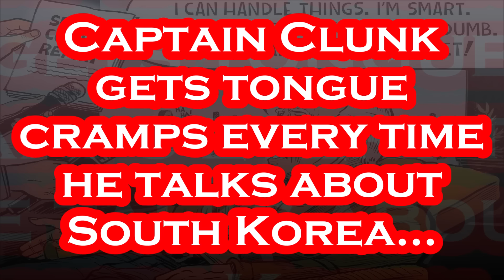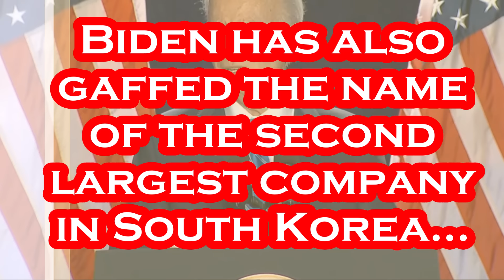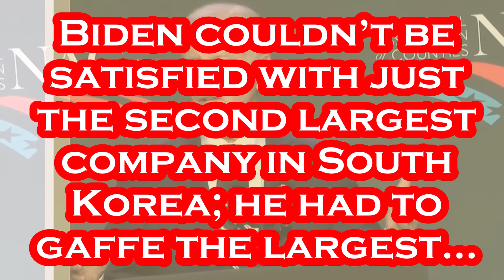Could Joe Biden Be Any MORE Pathetic Than THIS???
When it comes to EMBARRASSMENT, Joe Biden is CLEARLY the Best EVER!!!.
Addressing county officials in town for a conference in the nation’s capital on Monday, President Joe Biden praised the work of those in local government while calling for an end to “political games” in Washington. “We have to end the political games folks,” the president said at the 2024 National Association of Counties Legislative Conference. “We work for the American people and I am going to continue making the case to them – the American people.” The conference brings together hundreds of county officials from around the country to discuss the impact of federal policies on local communities. Biden used his remarks to commend those at the local level for doing work that “matters to people’s everyday lives,” noting he filled his administration with officials who served in county government, including Vice President Kamala Harris, who previously served as the district attorney of San Francisco. “The measure of success isn’t how many partisan points you can score but it’s can you fix the problem,” the president said of local government officials. “I ran for the United States Senate because serving as a local official was too hard – that's almost true,” Biden laughed. The president particularly thanked election workers, who have reported facing rising threats and harassment since the 2020 election. Last year, for example, authorities said election offices in at least five states received letters containing threats and in some cases trace amounts of (bad things). “Thank you – I never thought I’d have to say this to anybody, but thank you for your physical courage,” Biden said. “The idea that I ever thought that I would be standing for over a thousand county officials and having to thank somebody for being an election worker because they are putting their life at risk – something is wrong folks, we got to change this, we’ve got to change the attitude in this country,” the president added. - Per Spectrum News: February 12th, 2024.

Artist: Verified Picasso
Title: Girl Before a Mirror